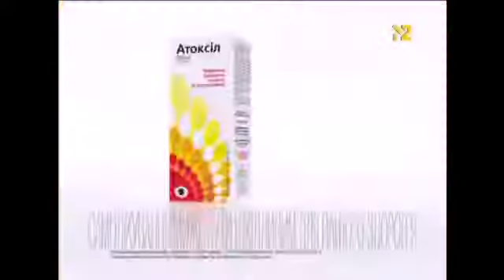Рекламный блок (М2, 20.12.2012)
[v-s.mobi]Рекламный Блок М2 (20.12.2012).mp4